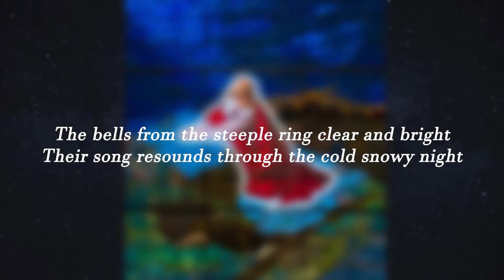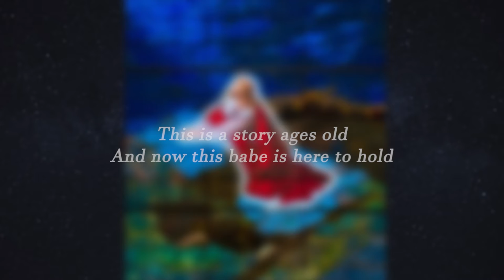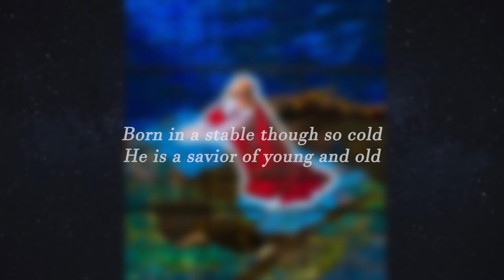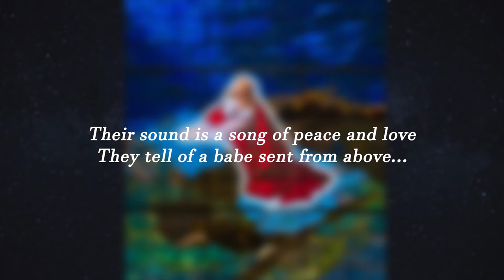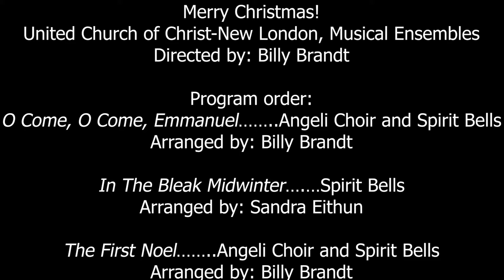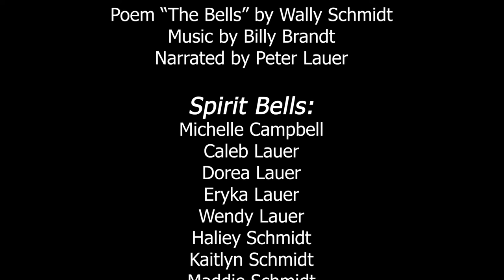Upon Christmas Dawn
The United Church of Christ-New London presents "Upon Christmas Dawn". A program to be shared in the greater New London, Wi area as a seasons greetings to those who cannot be with their families during this treasured time of year.

Upcoming Events:
Live Nativity (with real animals): December 24, 4:30pm
Virtual Christmas Contemplation: December 24, 7pm
Sunday Service: December 26, 9am